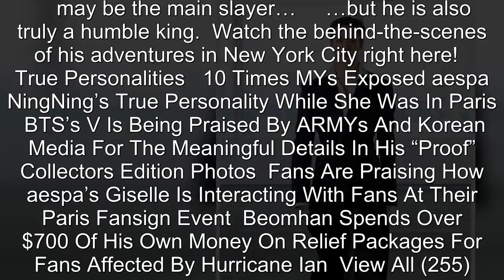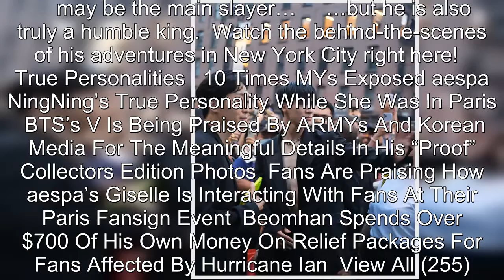NCT’s Jeno Showcases His True Personality As He Shares The Most Wholesome Interactions With His Staf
NCT’s Jeno Showcases His True Personality As He Shares The Most Wholesome Interactions With His Staff.